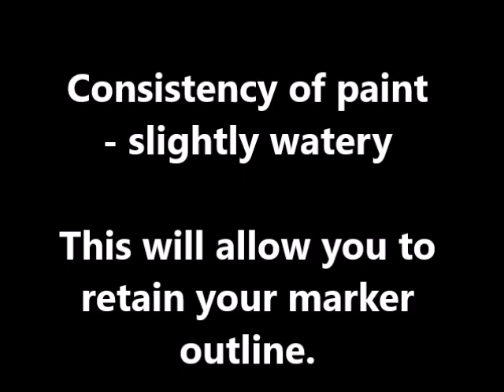Painting in tones -how to paint bird and clouds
This video was created for Grade Six pupils for Home-Based-Learning.
Materials: 12-col Poster Colour & Pointed Brush